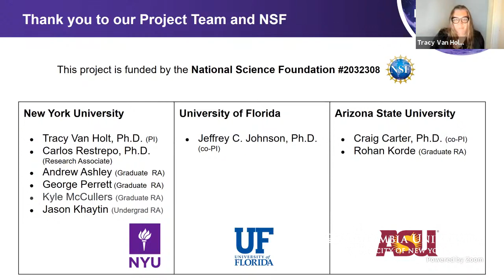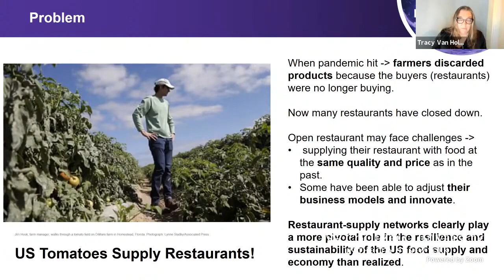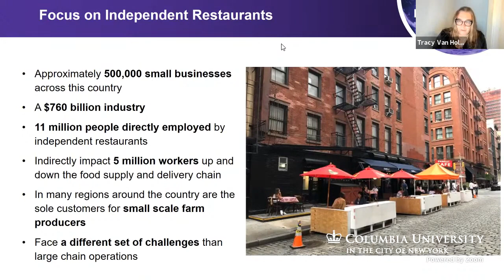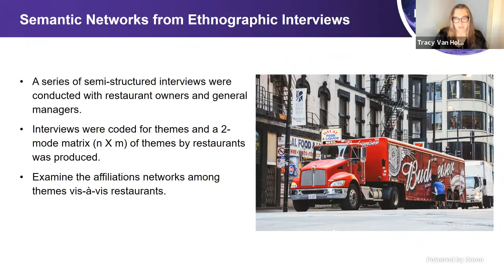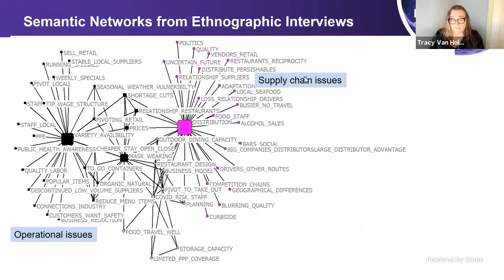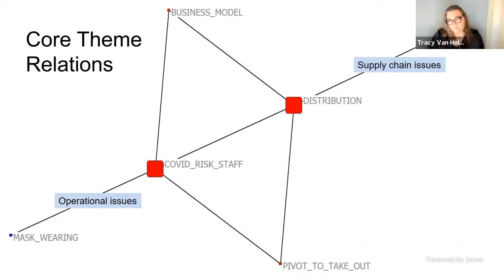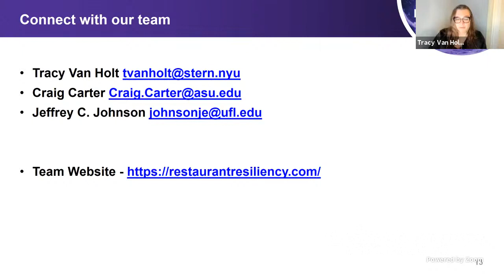COVID-19 Research Lightning Talk: Tracy Van Holt, New York University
Tracy Van Holt, New York University: RAPID Collaborative: Networks and Spatial Dynamics of the US Food Supply Chain amid the COVID-19 Pandemic. Funded by NSF Social, Behavioral & Economic Sciences / Division of Behavioral & Cognitive Sciences.

👩‍🏫 Learn more about this Presentation and read English, Spanish, or French-language documentation